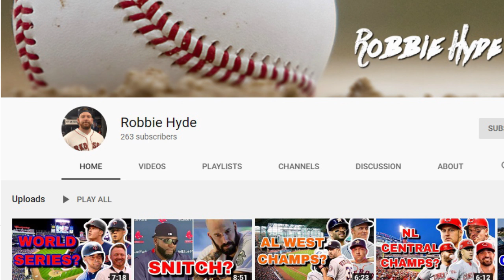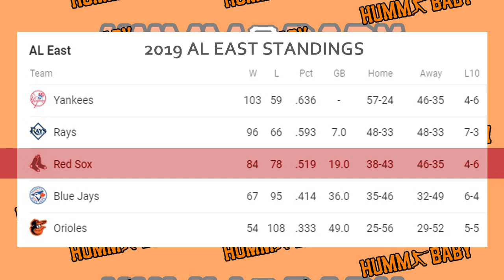Can the Red Sox Compete Without Betts?? FULL 2020 Team Preview!!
In today's video, special guest and Boston Red Sox fan ROBBIE HYDE joins the channel to discuss the Boston Red Sox!!  In this video, we discuss the 2019 Red Sox, the new pickups including Alex Verdgo and Kevin Pillar, the starting lineup, the bench, the rotation, the bullpen, and what chances the Red Sox have of competing in 2020!!  Additionally, we don't forget to discuss the Mookie Betts trade and the hiring of Ron Roenicke as manager to replace Alex Cora!!  Don't miss this video if you're a Red Sox fan!!!

bostonredsox

Humm Baby Baseball is an all baseball channel that talks baseball in general but also has a focus on the San Francisco Giants.